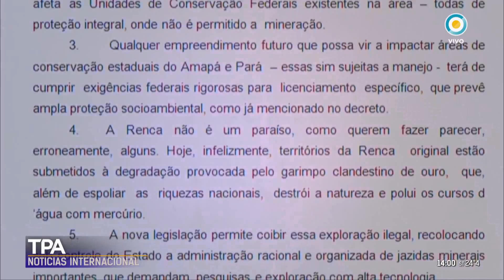Esto también pasó en el mundo